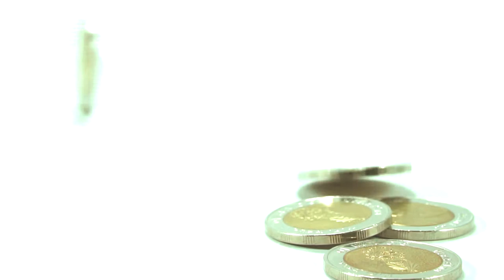VALOGA - Showreel 1H19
VALOGA - Showreel  1H19 (1st half 2019)
ℹ️ To donate to this project, please use the link below, thank you.🙏